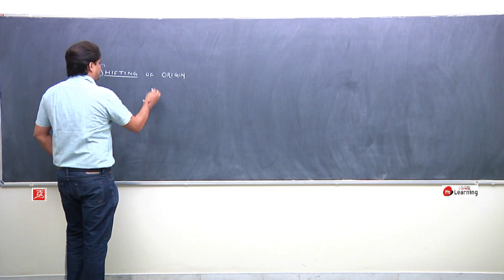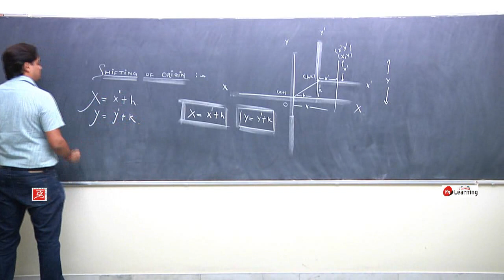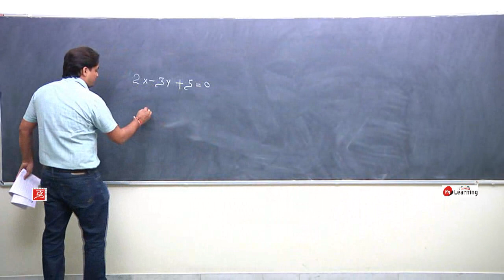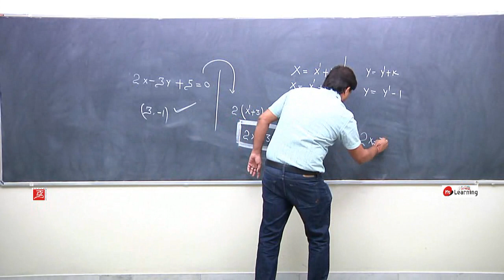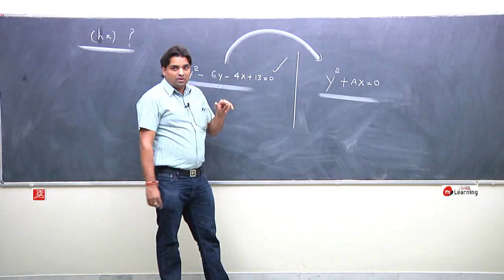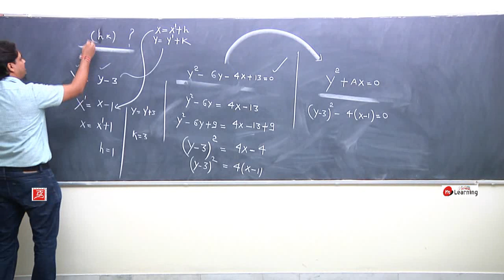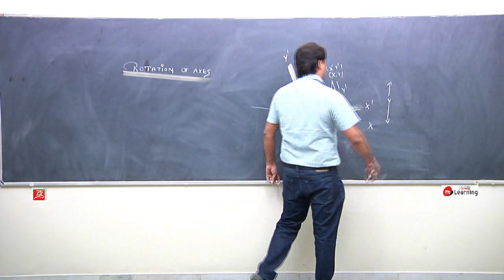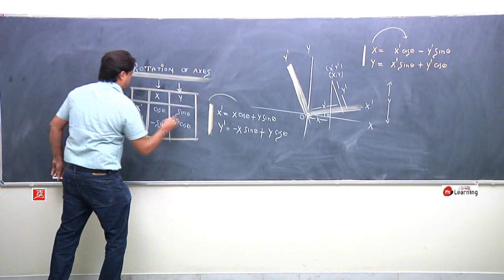Angle bisector: Straight Line - Class 11th & IIT-JEE - 19/23